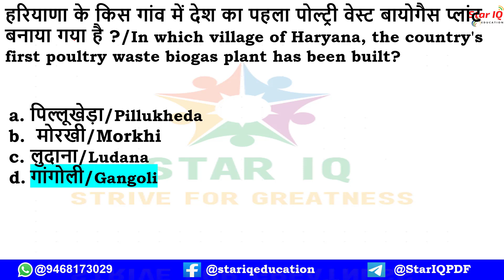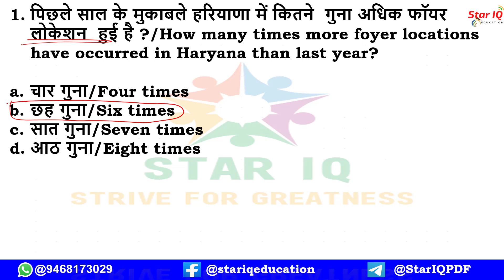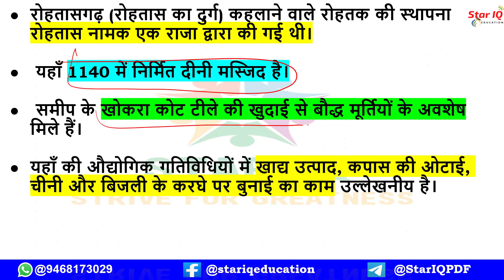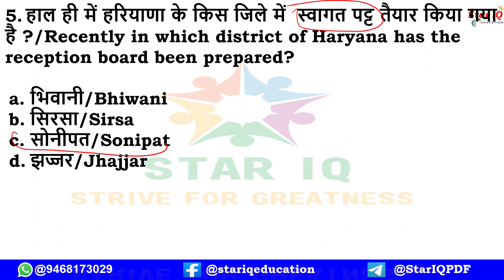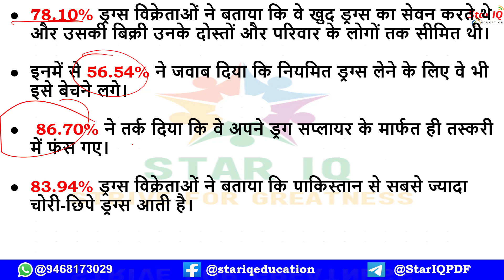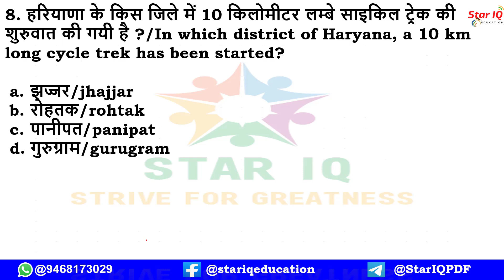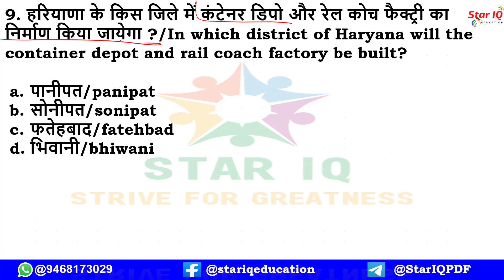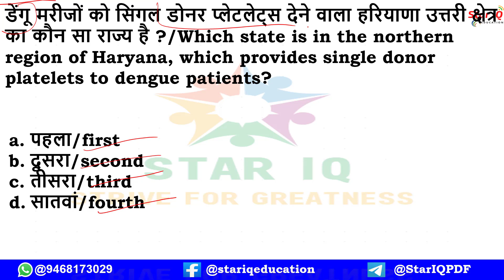HSSC Dose#178 || 4 October 2020 Haryana Current Affair|| Daily Haryana Current Affairs||HaryanaGK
हाल ही में हरियाणा की किस यूनिवर्सिटी ने 1 लाख 80 हजार ई-बुक्स उपलब्ध करवाई है
HAU
GJU
HAU
MDU

3 October 2020 Haryana Current Affair
Daily Haryana
HSSC Dose #178
4 October 2020 Haryana Current Affair
HSSC Dose#178
  🔴 IMPORTANT NOTES 🔴

haryana October current affairs 2020

 October 2020 Haryana Current Affair

Daily Haryana
4 October 2020 Haryana Current Affair

current affairs,hssc current affairs 2020,current affairs
haryana current affairs 2020 october